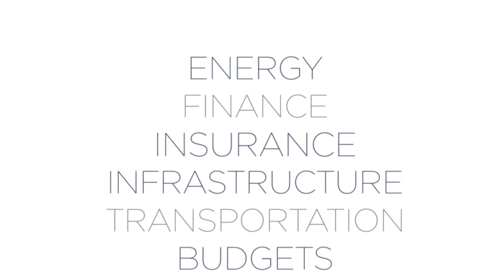LAST LOOK: Mark Messier and Sarah Hughes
Former NY Ranger Mark Messier and US Olympic Gold Medalist Sarah Hughes discuss their vision for the Kingsbridge National Ice Center and the impact it will have on the Bronx in an interview with Morgan Pehme.